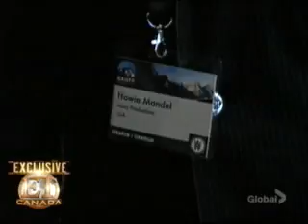ET Canada Covers The Rockies Gala at Banff World Media Festival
ET Canada Exclusive at The Rockies Gala during the 2011 Banff World Media Festival hosted by Montreal native Caroline Rhea.  The gala honoured many stars including Eugene Levy and Howie Mandel.  Caroline was not only in awe with the scenery but also with lifetime achievement award winners Ed Asner and Mary Tyler Moore.  Matte Babel interview Asner on his impressive career.